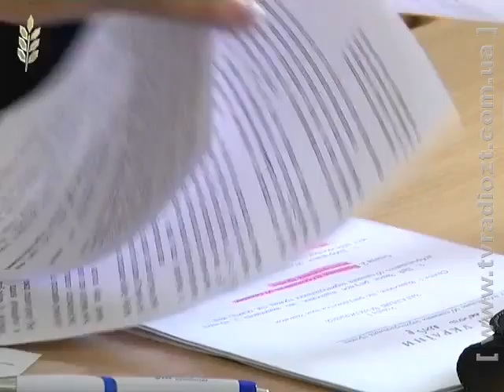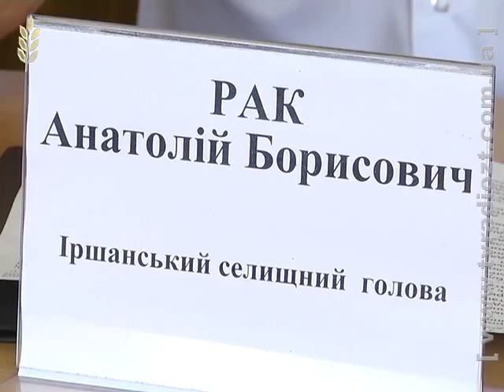Програма "Держава. Підсумки" від 18 червня 2015р.